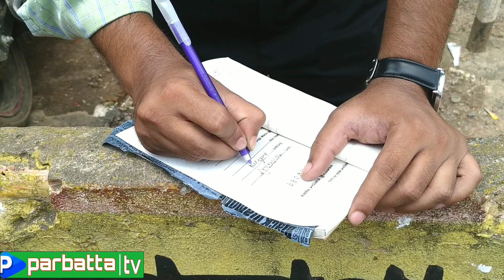মাটিরাঙ্গা মোটরযান আইন অমান্যকারীদের শাস্তি দিল আদালত